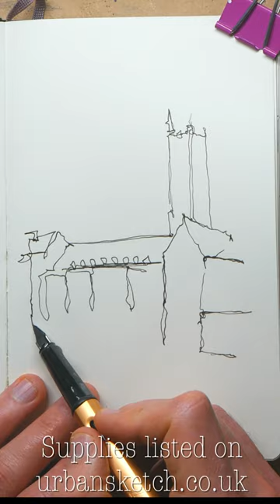Expressive Sketching in Norwich City Centre - Continuous Line Urban Sketch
Thanks for tuning in to watch my urban sketching, ink and watercolour tutorial! Don't forget to check out my channel where I have hundreds of different urban sketch tutorials, as well as other watercolour and ink sketching guides for everyone from beginners to more advanced!

When I reach my goal I'll upgrade my sketching tutorials with a new camera and use my old camera to give an extra view point in my videos! Perhaps my face, perhaps my watercolour palette, or some close ups of my process!

This is a continuous line urban sketch of a really interesting scene in Norwich, UK.

Using a loose approach we can get really fun and beautiful urban sketches, relaxing and enjoying the process.

The result is semi-abstract, but recognisable and a great way to develop your urban sketching and architecture sketching.

If you want to see more continuous line, loose and single line urban sketching, including loads of tutorials for beginners and more advanced sketchers then check out my channel, my skillshare and my website - urbansketch.co.uk